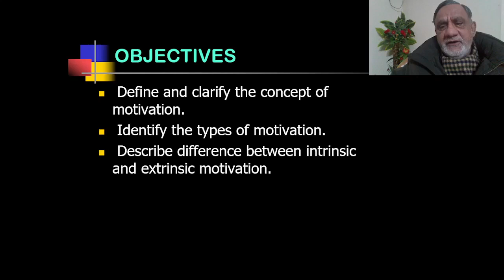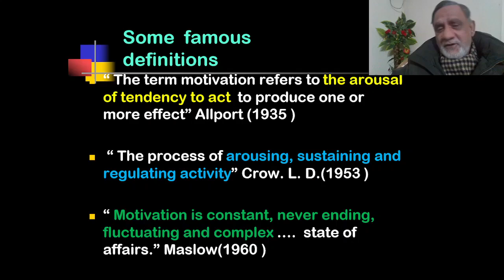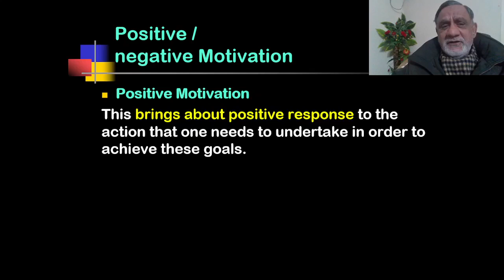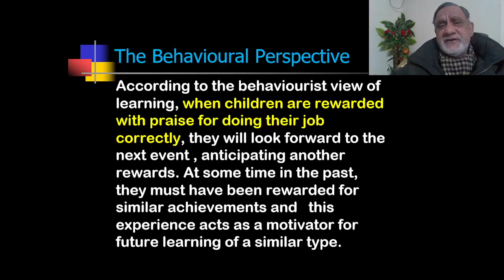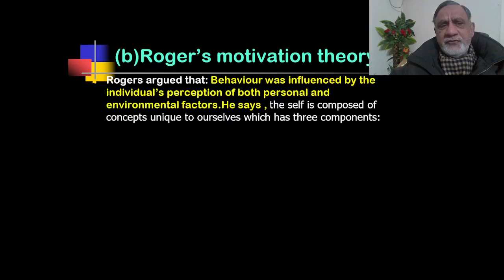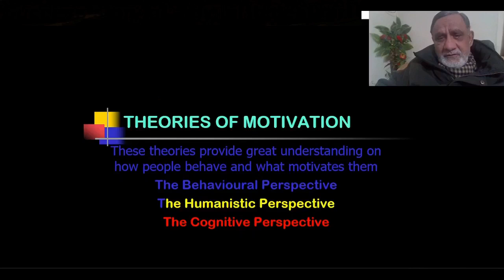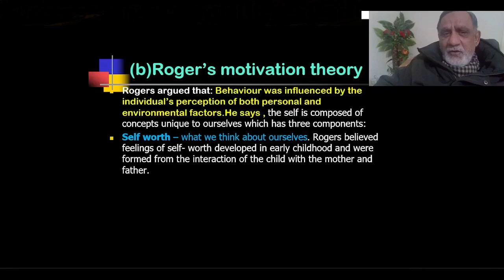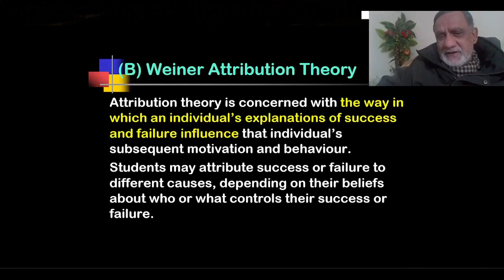Student Motivation-Part-1(AIOU 8601,Unit-3)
Motivation is a very important element to the learning process. Several researches clearly show a positive correlation between motivation and achievement. Some students are highly motivated to learn, and this interest continues throughout their years at school.The theories provide great understanding on how people behave and what motivates them